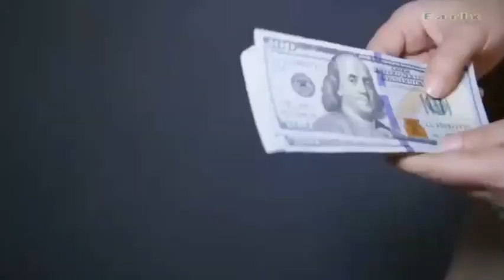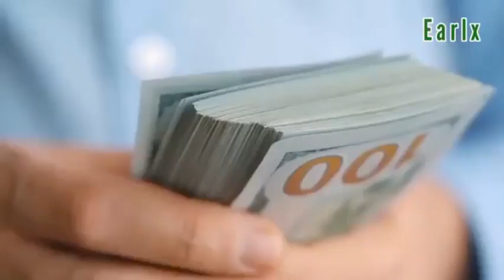Sad Story of Father and Son , a motivational story .